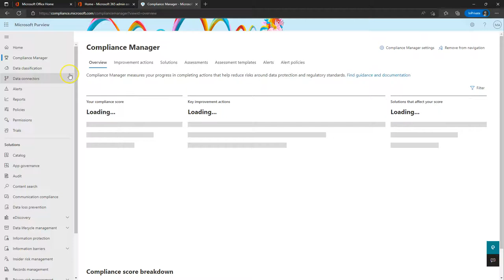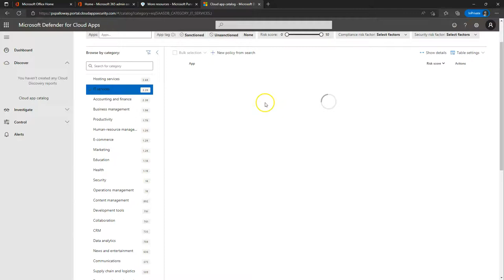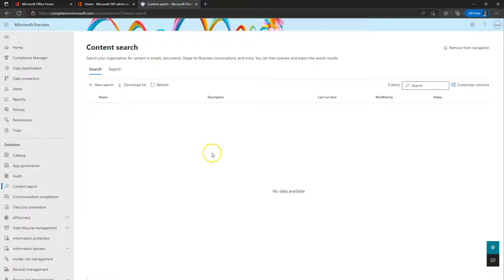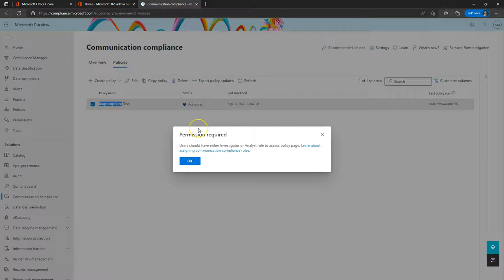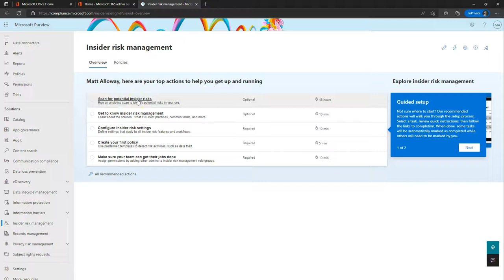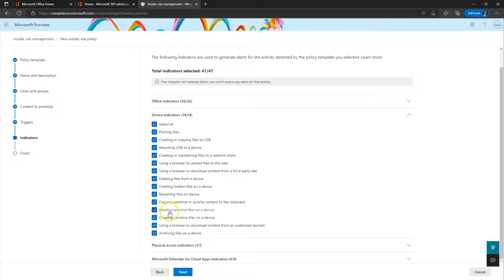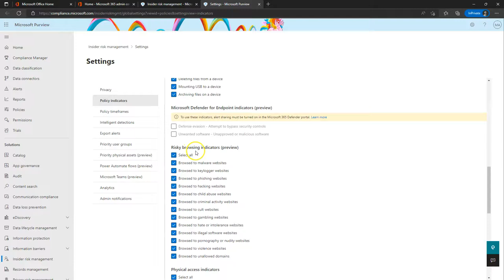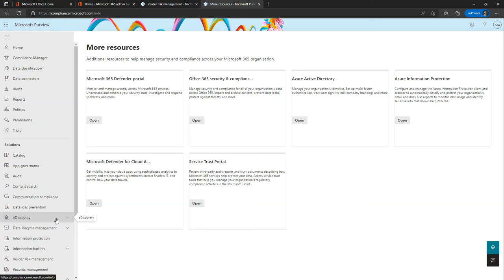Lab 5 - Communication Compliance, Insider Risk Management, and Everything Else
In this final lab, we will discuss Communication Compliance, Insider Risk Management, and the rest of the compliance admin center.